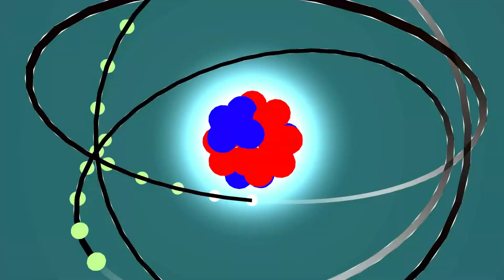Golf cart batteries near Russell Springs, Kentucky Golf cart batteries near North Carolina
Global Battery Direct is proud to announce the availability and distribution of Superlex batteries which are completely manufactured in the USA. This battery has applications for automotive, golf carts, marine & RV lawn & garden and multiple commercial uses. These batteries are now available through Global Battery Direct for immediate delivery in North Carolina, South Carolina.
Superior Battery Manufacturing Inc., located in Russell Springs, Kentucky, has been manufacturing automotive, marine, golf car, commercial and lawn and garden batteries since 1983. Superior's custom label and Superlex® batteries are completely manufactured in the United States, and Superior is one of fewer than 12 American battery manufacturers still operating.
A trend in the battery industry compares batteries only by the cold cranking amps (CCA) rating. This SAE rating shows the battery’s capacity to turn the engine and has little to do with the battery's endurance or storage capacity. This comparison can lead to improper assessment and improper application. Internal combustion engine vehicles now have higher demands for stable, long-lasting power.

Additionally, according to recent studies, more than 30% of battery failures nationwide are directly related to the plate or grid of the battery. Tests show that batteries built with the correct balance of cranking power and reserve capacity last longer and perform better, especially in applications with higher demands than cranking power.

Designed to excel in high-heat, high-cycling applications, Superior’s enhanced Severe Duty Series provides over-the-road trucks and construction equipment the power to work harder and longer. Heavier grids and added active material provide increased performance and cycle life in our Group 31 Severe Duty Series. A glass mat embedded within the positive plate provides extended cycling and rechargability. Our Severe Duty line, available in custom label and Superlex®, features our revolutionary PFX® and Grid-Loc™ technologies. Grid-Loc provides exceptional high vibration resistance, while premium alloy and long-lasting separators combine with other elements of PFX Technology to provide maximum performance.

Global Battery Direct is proud and excited to welcome/announce our newest product - the Superlex!
Immediate delivery is available in North Carolina and South Carolina
The Superlex has the patented PFX Difference - this technology means a zero landfill manufacturing process is used to guarantee the freshest and longest lasting batteries on the market that are both made and recycled here in the United States.
Golf cart batteries near South Carolina